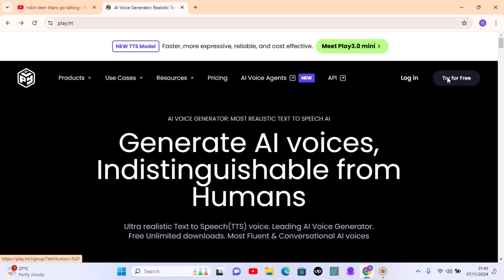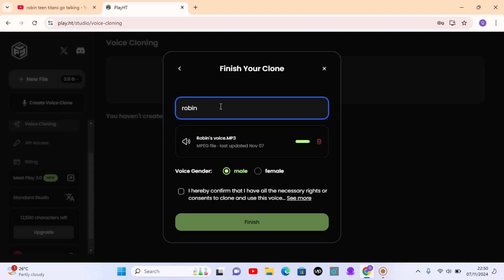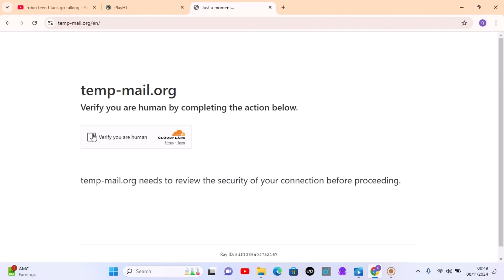How to Clone Any Voice with AI for FREE!,Best Voice Cloning Tool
In this video, we dive into one of the best FREE AI voice cloning tools available right now! Whether you're a content creator or just curious about voice tech, this tool lets you clone any voice with incredible accuracy—no paid software required. From characters like Robin to popular voices, discover how you can create your own voiceovers in minutes!

What you'll discover in this video:

How to use the AI voice cloning tool to replicate voices
Step-by-step guide on creating custom voiceovers
The potential of voice cloning for YouTube and beyond
Real examples of voice cloning with iconic voices, like Robin from Teen Titans!